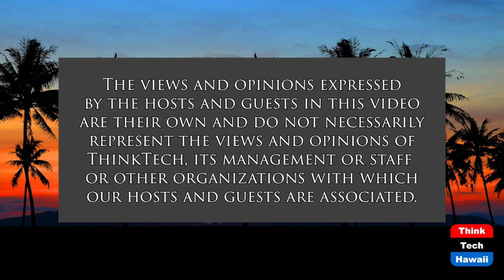Growing H2 Supply with H2 Demand (Stan The Energy Man)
You Can't Invest Billions to Sell a Couple.  The host for this show is Stan Osserman.  The guest is Chris McWhinney.

When you are trying to replace an entire market you can risk billions or you can scale up supply to match demand. But you have to have a plan that makes sense. Our guest has a plan and Stan thinks he's onto something big, REALLY BIG!